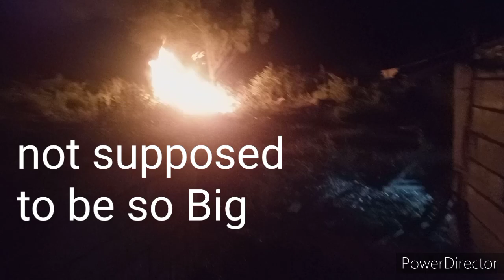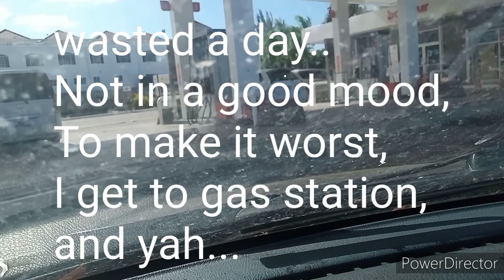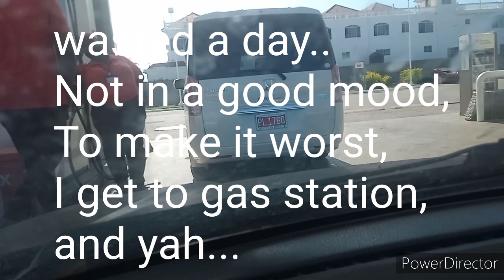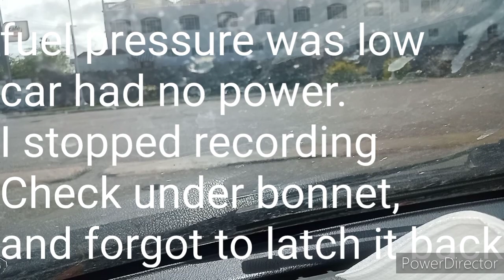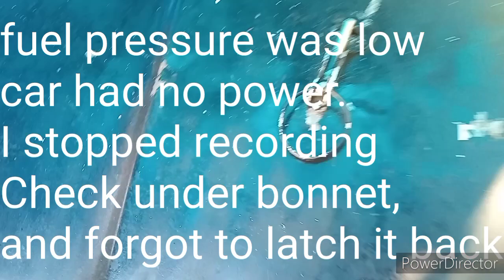Upgradezsport - Bar Fire/ MtV Cribz Broken windshield/ mini burnout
Upgradez Sport

Welcome To Jamaica

Life has gotten Very Boring, and Very Slow. I'm blaming Covid 19, but, Also I was apart of a Large group of people that were layed off work Island wide. While going thru the ruff time. I decided to start working for myself. Little while after that I started recording...

Upgradez Sport Was born...

Staying optimistic lets see where this goes...

Honda Power!!!, Enjoy!!